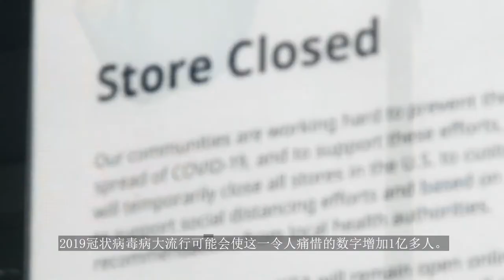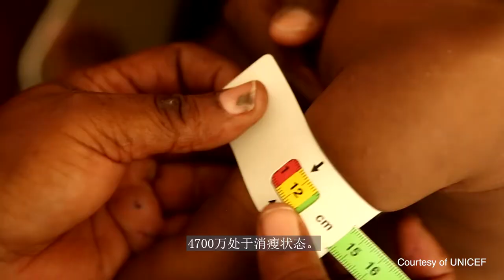2020年世界粮食安全与营养状况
我们正面临一场全球性的战斗，为了克服当代最严峻的挑战之一。
承诺消除饥饿五年后，我们仍未取得足够进展，步入到2030年实现相关目标的正轨。

长期饥饿人口在一年内增加了1000万，在五年内增加了近6000万。

2019年，全世界有近6.9亿饥饿人口，其中亚洲人数最多，非洲增长最快。

如果该趋势继续下去，到2030年，将有超过8.4亿人挨饿。非洲将超过亚洲，成为受影响最严重的地区。

2019冠状病毒病大流行可能会使这一令人痛惜的数字增加1亿多人。
战胜饥饿只是问题的一部分。世界上有20亿人无法正常获取安全、营养和充足的食物。

2019年，有1.44亿五岁以下儿童发育不良，4700万处于消瘦状态。
在2030年之前实现涉及儿童发育迟缓、低出生体重和纯母乳喂养等目标上，我们还未走上的正轨。

各国与低质量饮食相关的肥胖问题日益加重，成年人肥胖人数达6.76亿。
在世界各地，许多人正遭受饥饿、粮食不安全和营养不良，因为他们负担不起健康膳食。

即使是最便宜的健康膳食也超出世界上30多亿人的负担能力。
在撒哈拉以南非洲和南亚，大约57%的人口买不起营养食物。

就健康成本和环境而言，我们目前的膳食结构也正在导致沉重代价。

到2030年，与死亡和非传染性疾病有关的膳食相关健康成本每年可能超过1.3万亿美元。而膳食相关温室气体排放成本每年可能超过1.7万亿美元。

在全世界抗击2019冠状病毒病的同时，我们不能让疫情阻挡全球抗击饥饿和营养不良的斗争。

为了到2030年实现一个没有饥饿和营养不良的世界，各国必须推动粮食体系转型，提高健康膳食的可负担性。

向健康膳食转型可以减少高达97%的直接和间接健康成本，同时减少高达74%的温室气体排放社会成本。

我们必须确保营养食品的成本下降。

如果整个世界向健康膳食转型，我们就有机会真正一劳永逸地消除饥饿和营养不良。

我们现在必须行动起来，恢复重建得更好，让世界各地的生活和社区都面貌一新。